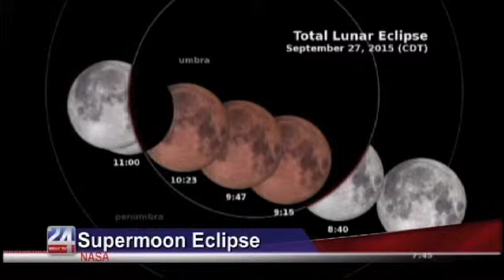Supermoon Eclipse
WEAC TV24